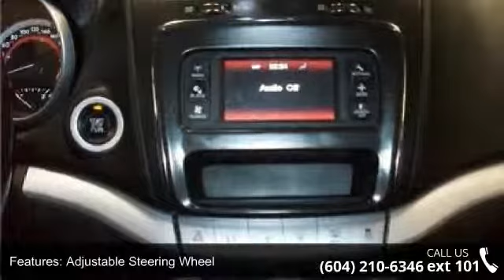2011 Dodge Journey SXT - Kabani Auto 2 - New Westminster,...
2011 Dodge Journey SXT Condition: Used Mileage: 155239 Exterior Color: Red Doors: 4 Stock: KL535682 Cylinders: 6